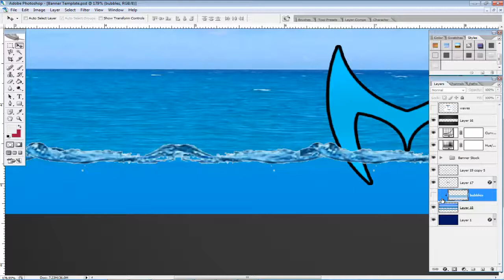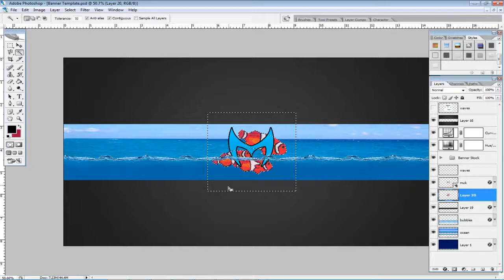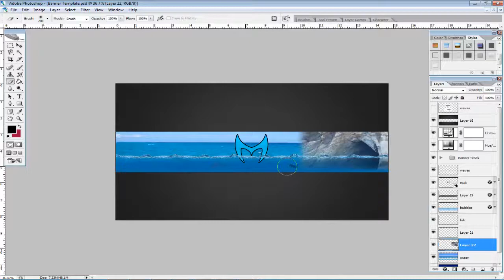TheMukDesigns 5k Contest | by Zenji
Whats up guys. If you could show this speedart some support by dropping a like that would be awesome! :) Thanks guys.